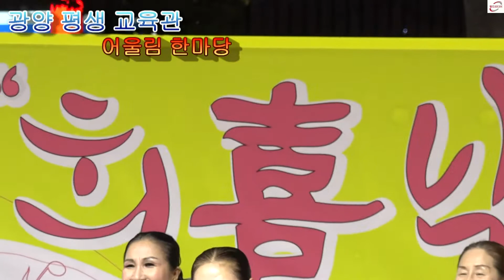광양 평생 교육관 (관장:김기오) 어울림 한마당/행사기획,연출:세븐연예기획(대표:황수은)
문화가 있는 날
광양 평생 교육관 (관장:김기오) 어울림 한마당
행사기획,연출:세븐연예기획(대표:황수은)
광양 제23호 광장 특설무대
20170927